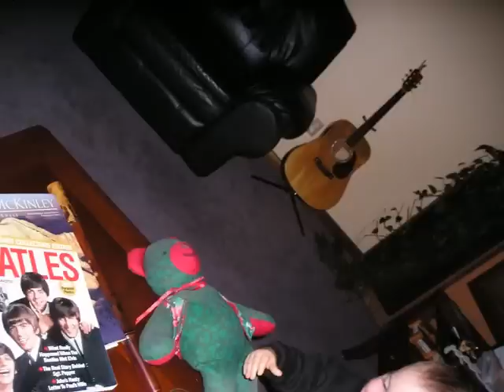Beautiful Woman written by Don Paul Way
D.P. Martin and Bass Guitars, lead vocals, George Deveny slide and lead Guitars, David Liddy Keboards, Bobby Holtz drums, Steve Quenneville backing vocals